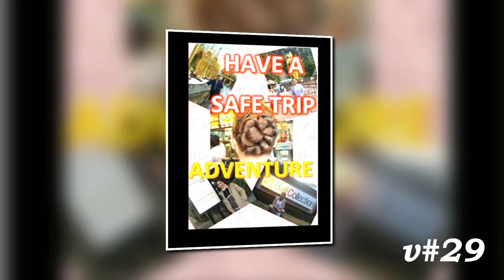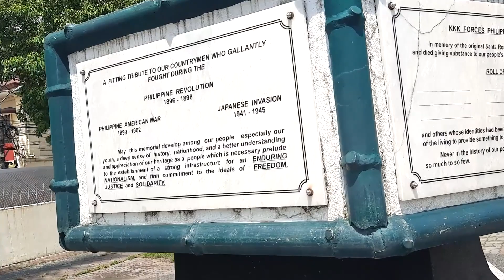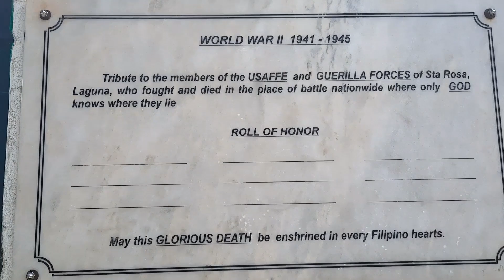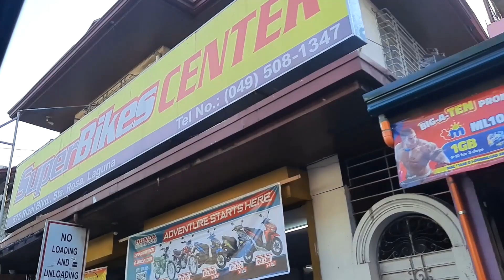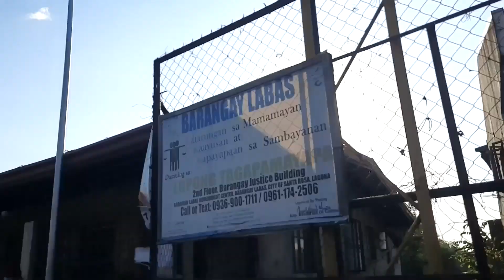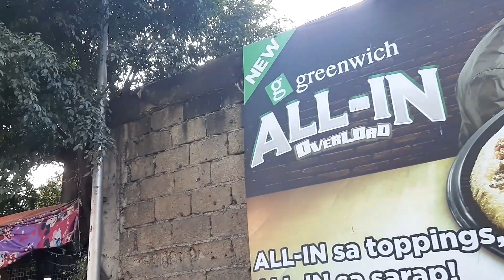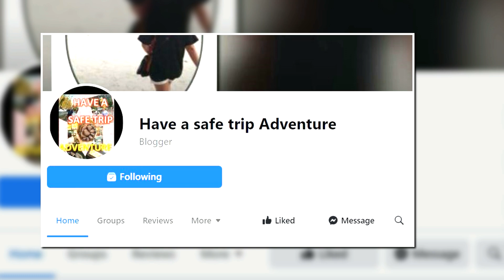OLD STA. ROSA BAYAN || STA. ROSA CITY, LAGUNA || have a safe trip || ADVENTURE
Have a safe trip ADVENTURE | Travel | Shopping | Food | Sight Seeing | History

A brief historical perspective of Santa Rosa City is provided in order to trace the whole spectrum of its development that in turn can serve as a useful guide in the current planning exercise being conducted for the city. The temporal narrative will provide a picture of the direction being experienced by the city that will inform planners what interventions need to be taken that will lead the city towards a more sustainable form of development. In this narrative, the city’s history is traced through the following periods of its existence: From Barrio Bukol, Revolutionary Period, American Period, Sakdalista Revolt Period, Japanese Period and Post-War Period. A detailed list of local chief executives and periods served is provided at the end of this chapter.

Stay safe!!